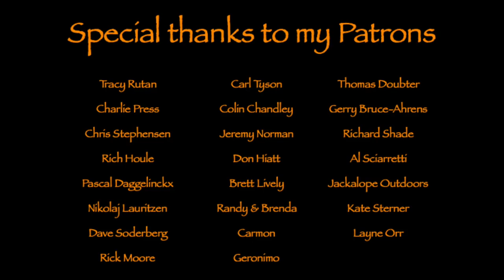Bushcraft Combo Belt Kit